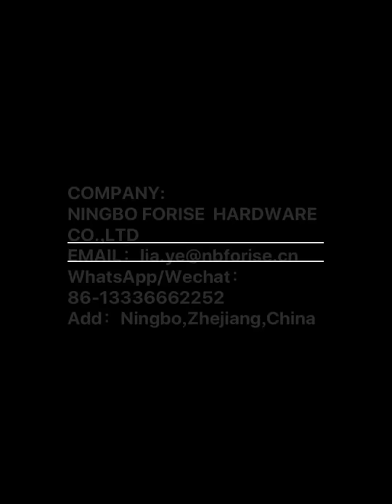UPVC DOOR BUTT HINGE EASY INSTALLITION STRONG BEARING DOOR HARDWARE| FORISE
COMPANY：NINGBO FORISE HARDWARE CO.,LTD
PRODUCT：UPVC DOOR BUTT HINGE